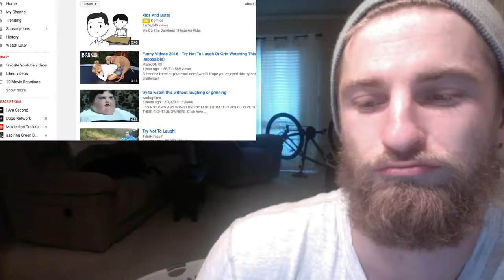Try to Watch this without laughing or grinning-video(REACTION)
My reaction to this youtube video. Please comment or like.